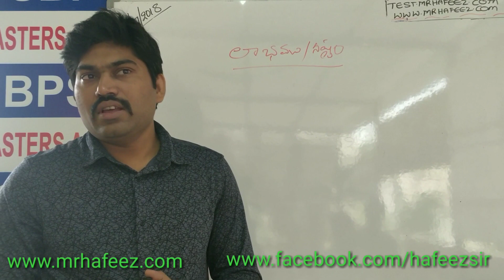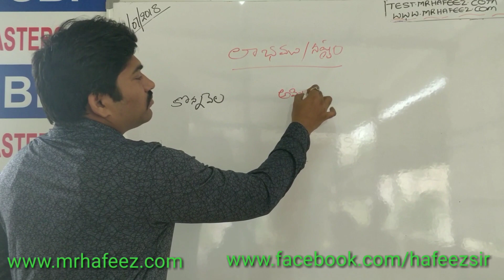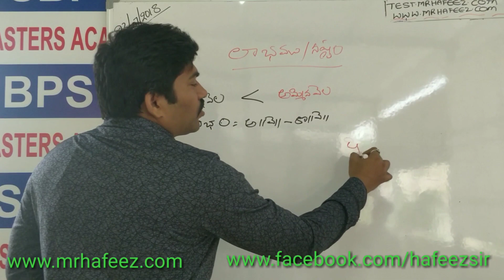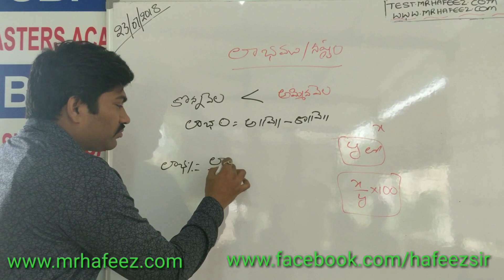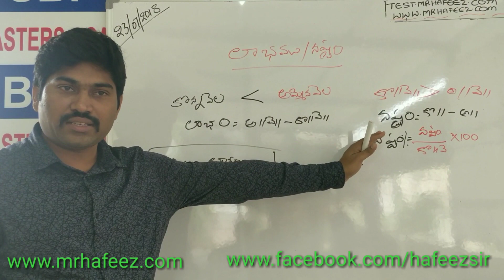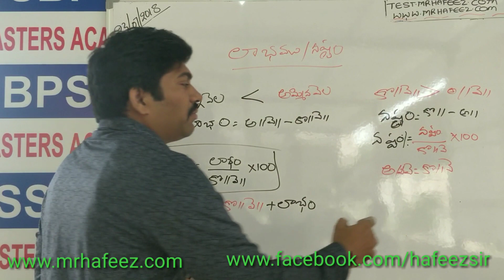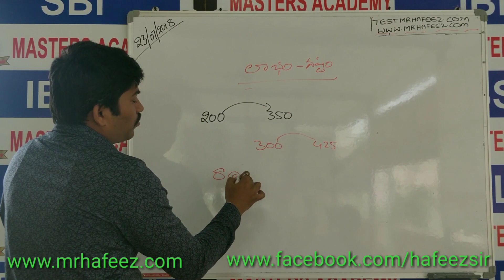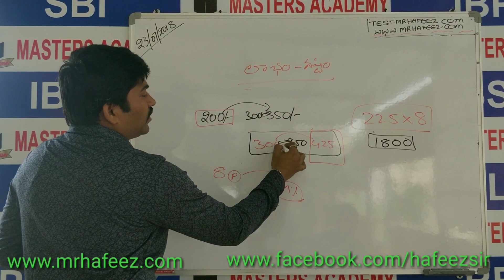Profit and loss ( Telugu medium ) For RRB/Groups/SI/Constable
☕ Good Morning☕
SHAIK ABDUL HAFEEZ